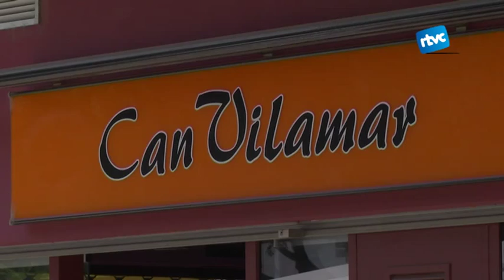L'IBI queda congelat i s'amplia el període de terrasses a l'estiu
Una informació que encara no us havíem donat respecte el darrer ple municipal és que es va acordar una congelació de l'IBI, l'impost de béns immobles que es paga quan es té un habitatge o local en propietat. Però en canvi, hauran de pagar més aquells que tinguin una propietat que no sigui un habitatge més gran.  I una bona notícia per les terrasses: es podran instal·lar a partir de l'abril.